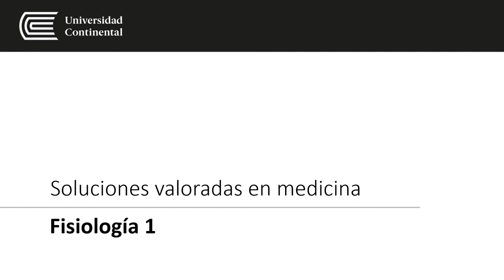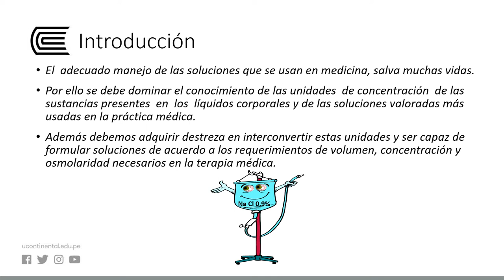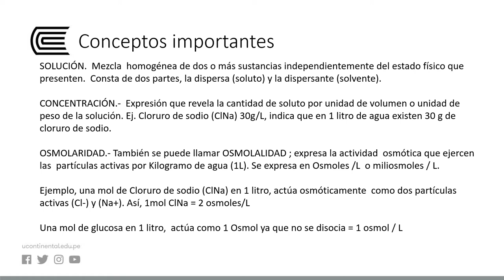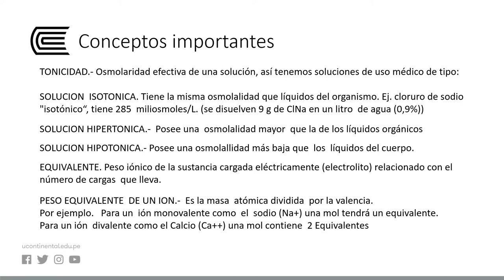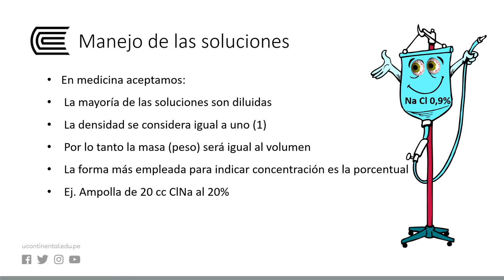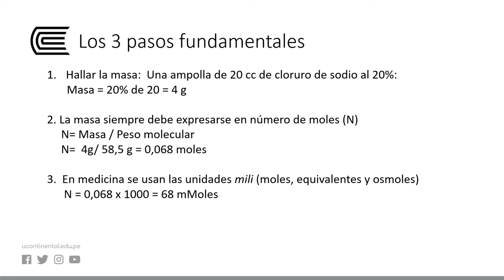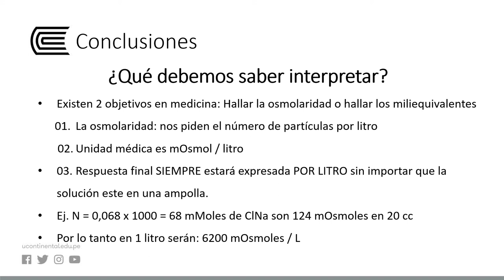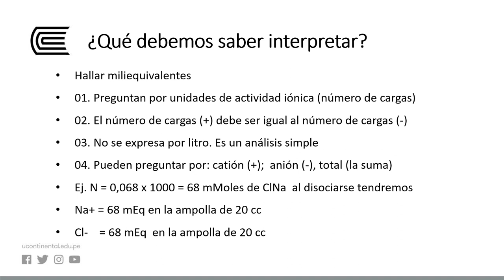Soluciones valoradas en medicina